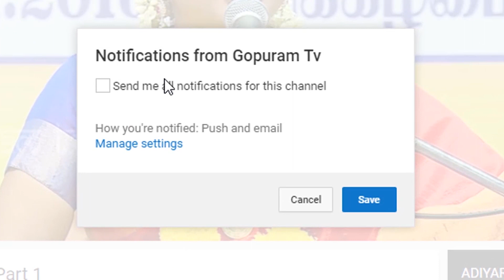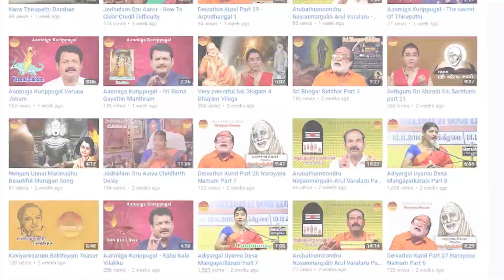Mahaperiyava Arputhangal | Part - 2 | Gopuram Tv